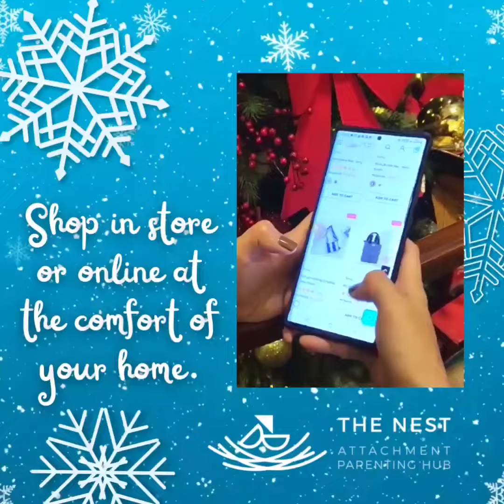Christmas Concierge at The Nest Attachment Parenting Hub